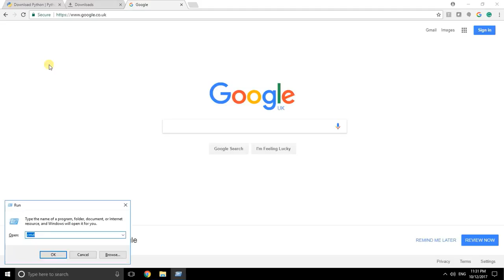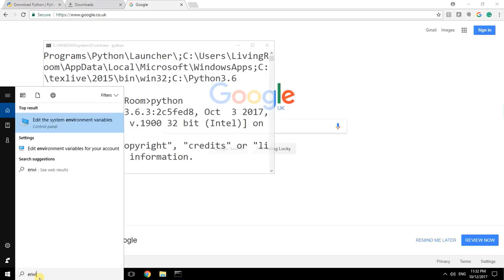Python : How to setup Python path, Environment Variable at Windows?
Open a terminal window and type "python" to find out if it is already installed and which version is installed.
To add the Python directory to the path for a particular session in Windows −

At the command prompt − type path %path%;C:\Python3.6 and press Enter.

Note − C:\Python3.6 is the path of the Python directory